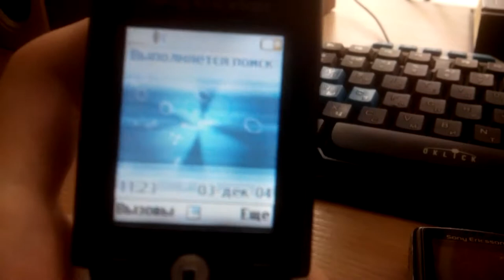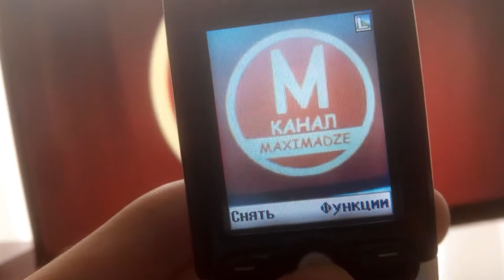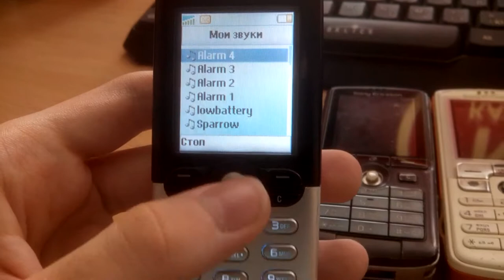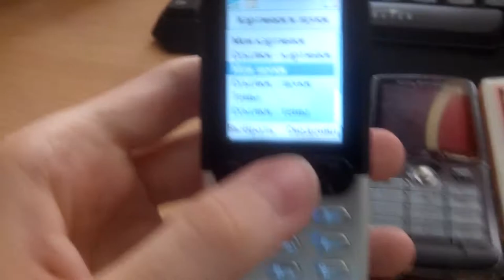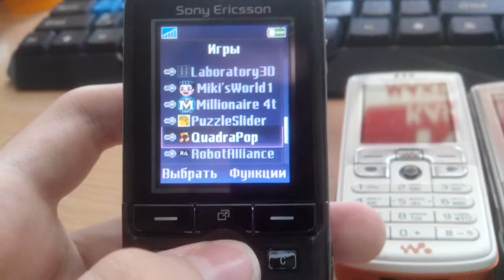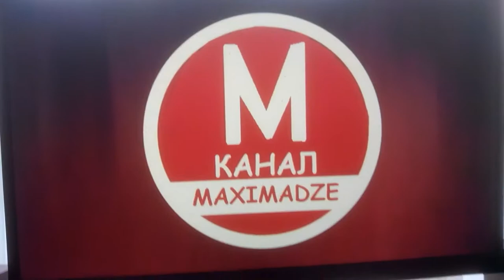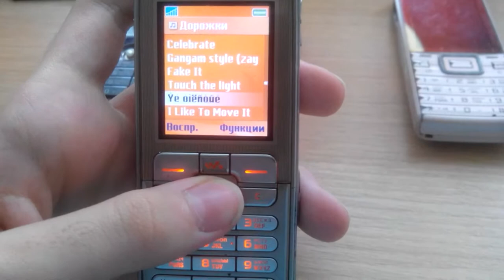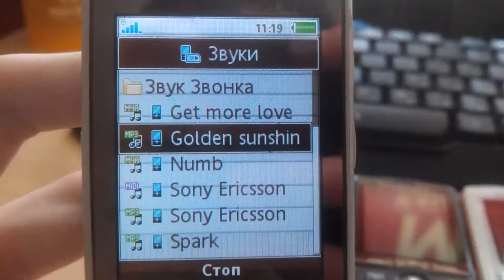Мои Телефоны Sony Ericsson